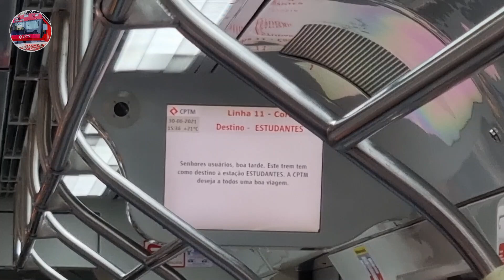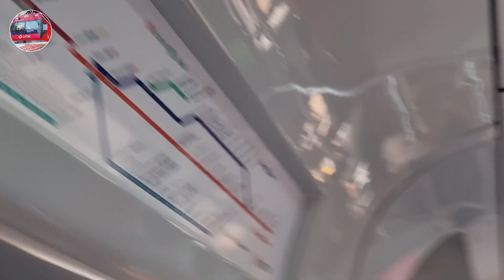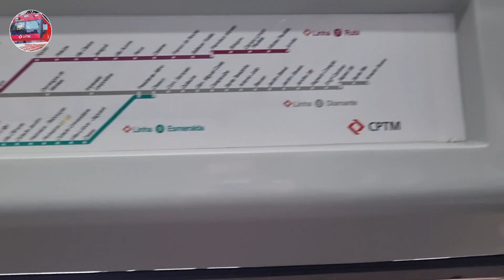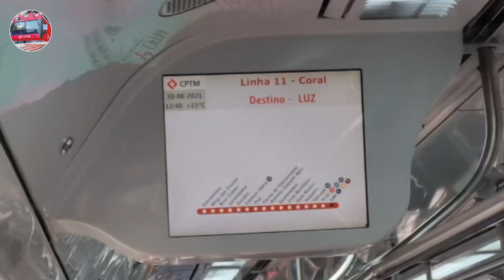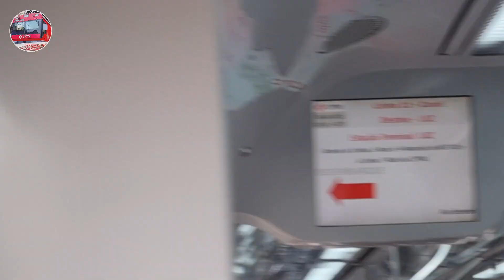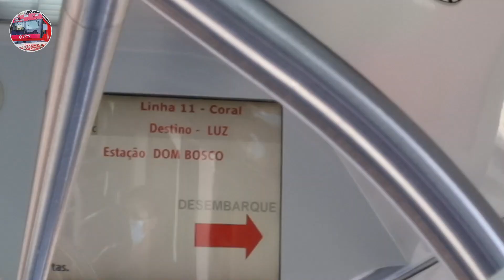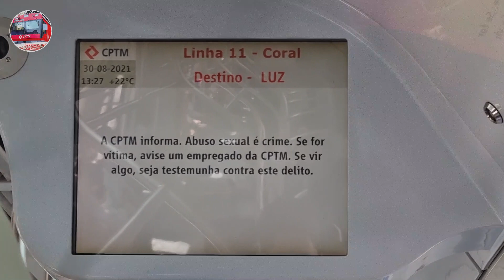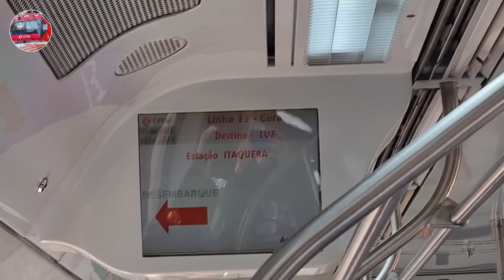CPTM série 8000 na Linha 11 Coral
Linha 11 Coral da CPTM
Créditos ao Guilherme
série 8000 prestando serviços na linha 11 Coral